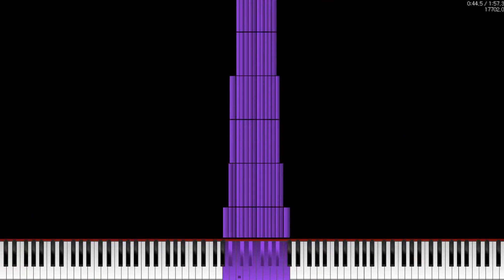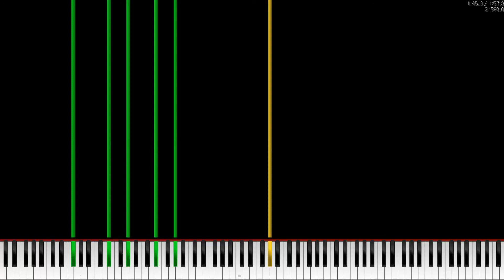[Black MIDI] When Paku Isn't home (V2) 16.1 Million | NO LAG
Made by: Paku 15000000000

This midi made by paku 150000's! i like this! :3
No LAG!

This soundfont was made by KaleidonKep99, you can find it

MIDI: At the description
Technical Information:

MIDI Filename: When paku Isn't Home V.2.mid
MIDI Size: 123 MB
MIDI Note Count: 16,137,923 notes
SoundFont Information:

SoundFont: Flashback D-274
SoundFont made by: KaleidonKep99
SoundFont size: 349 MB
New! No Lag Video Request Form
What is the "No Lag Video Request Form"?
It can request you make "NO LAG" video to me :D
Link is here:

If there is problem. plz tell me! I'll fix it right now!
Link etc:
(I'll not update this channel)
My niconico douga user peage:
(I'm not uploading videos almost)
My homepage(Sorry, I can't write English almost. So all at Japanese...)